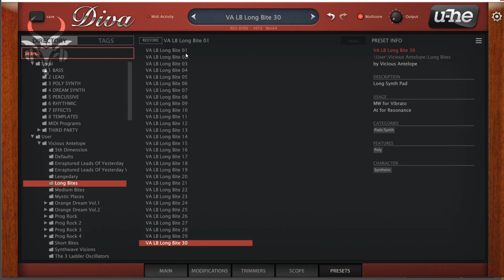U-He Diva Presets - Long Bites - Vicious Antelope - Presets walkthrough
Long Bites for U-He Diva contains 30 pad presets.

For all presets the Bite Filter of DIVA is a basic element that crafts the edged sounds.
Presets were designed with Diva 1.4.4 (Rev.9709) and run best with this or newer edition Please note that some pops or clicks may occur when changing presets in the video